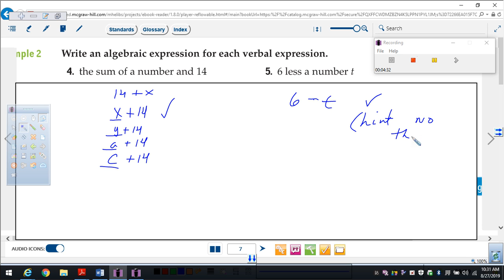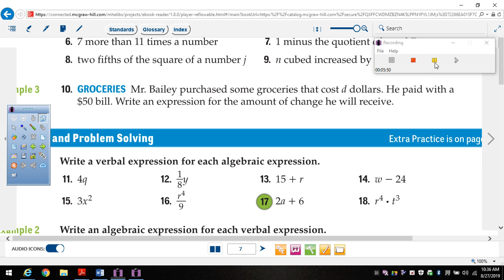1-1 1 thru 10 Algebra